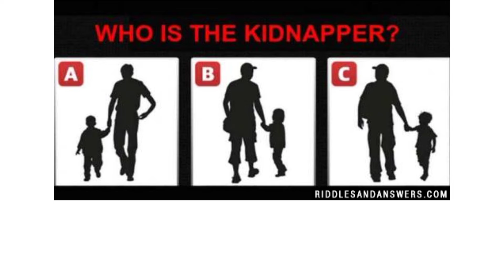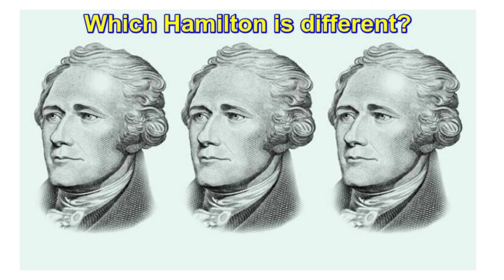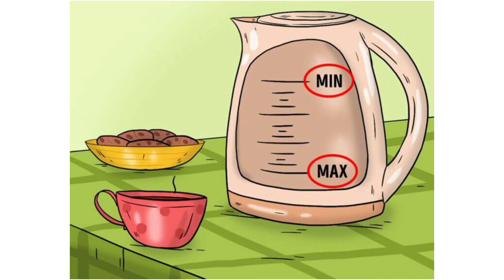Riddles tricky Iq question 2021|| test your mind